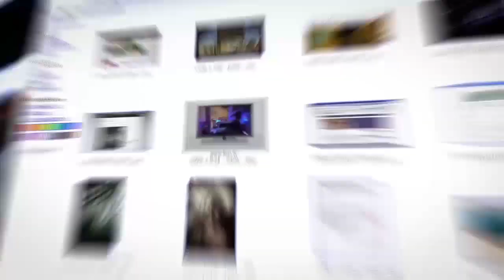За подарок ответишь!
Получив отказ на предложение выйти за него замуж, молодой человек через суд потребовал от женщины вернуть ему подарки, которыми он одаривал ее в период ухаживания. Чушь? Отнюдь, - объясняет в эфире ITON.TV адвокат Григорий Курзинер. И напоминает: в Израиле есть закон о подарках.И принимая их, стоит задуматься о возможных последствиях.